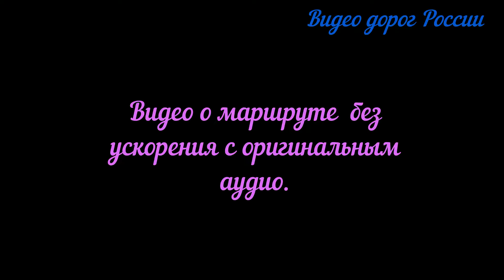Саранск Ставрополь Видео о маршруте Серия 2